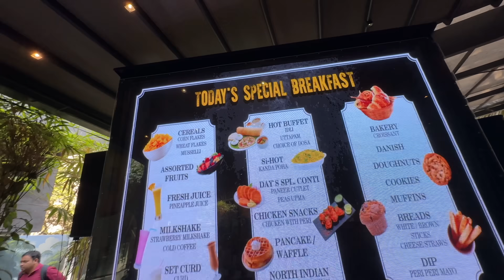Propose Kar Hi Diya ? 😅